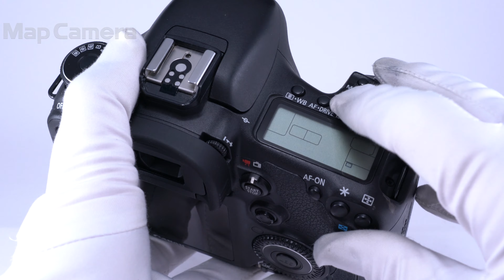Canon (キヤノン) EOS 7D ボディ 並品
【人気の理由とは？】コストパフォーマンスに優れた名機！Wifiやバリアングルなどは不要、でも画質にはこだわりたいお客様におすすめの商品です。

【外観】全体的に使用感、スレ、テカリ、底部に塗装ハガレがあります。
【機能面・操作】各部動作は良好で安心してご使用いただける商品です。